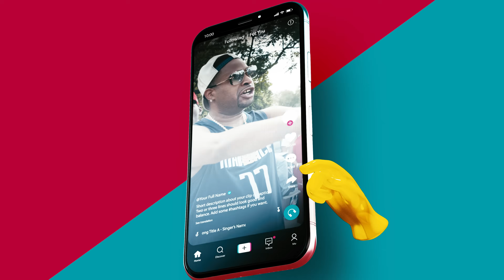Moonie900 - Nawf Me Up OG MIX feat. Stack Mode Fats, Mr. Lucci, Mr. Pookie, Lil Wil, T. Cash & more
Moonie900 - Nawf Me Up OG MIX feat. Stack Mode Fats, Mr. Lucci, Deonte, Mafia, Doe Montana, T. Cash, Big Doughski G, Lil Wil, J.B, Mr. Pookie, Monsta Mon, Que P

Shot by @RealLyfeProductions